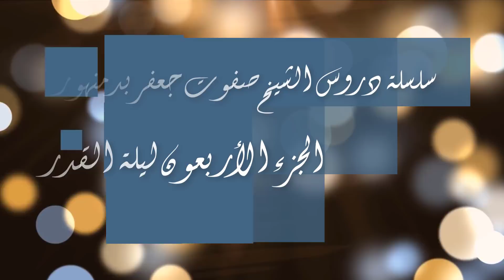سلسلة دروس الشيخ صفوت جعفر بدمنهور ليلة القدر الجزء الأربعين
والحديث عن ليلة القدر ومعرفتها